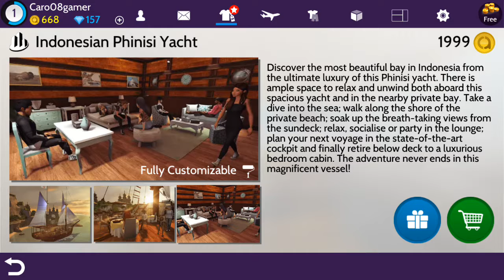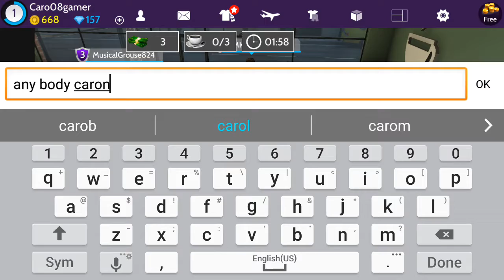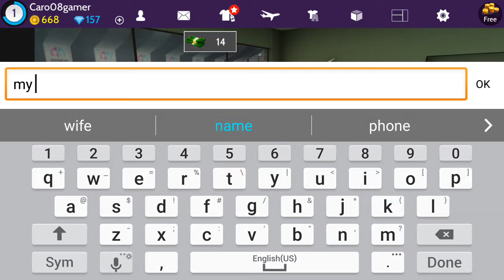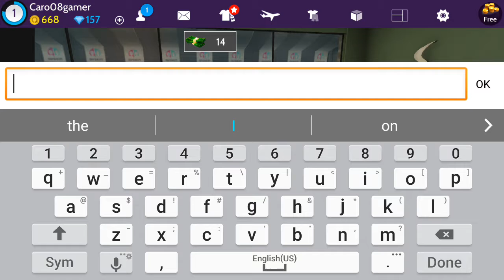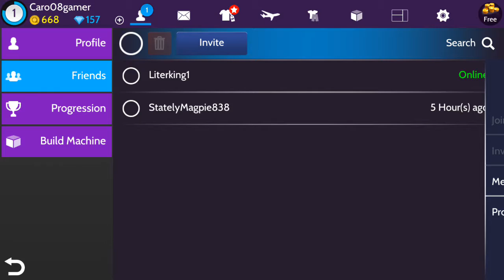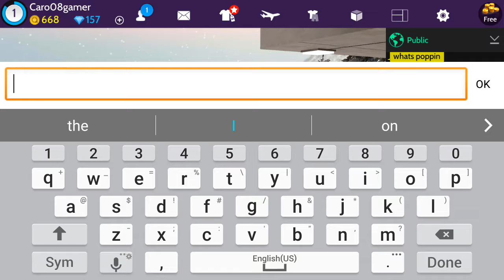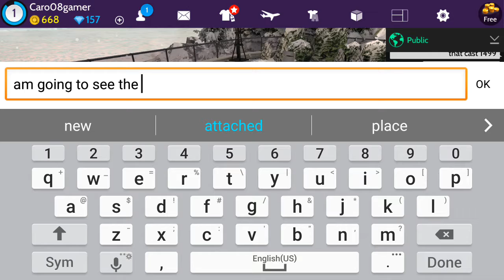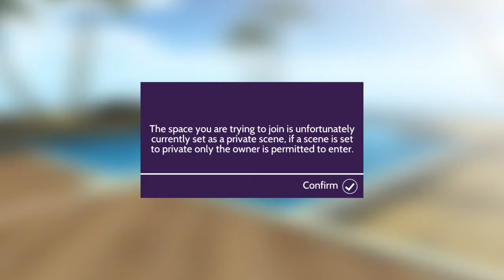Real life thing part 1 seson 1